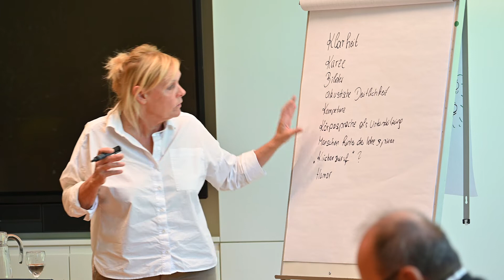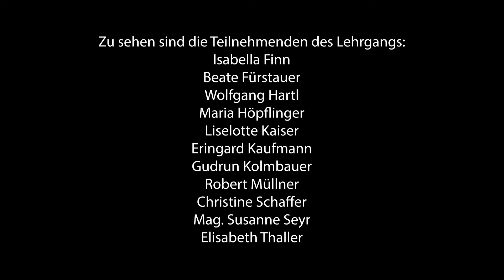„Aktiv im Alter – Gemeinsam gestalten“, Teil 4 ZUSAMMENSCHAU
Eine aktive Lebensgestaltung und lebenslanges Lernen eröffnen älteren Menschen vielfältige Möglichkeiten zur Teilhabe an gesellschaftlichen Entwicklungen und für ein selbstbestimmtes Leben. In dem auf der Grundlage aktueller wissenschaftlicher Erkenntnisse entwickelten Lehrgang werden jene Kompetenzen vermittelt, durch die Absolvent:innen dazu befähigt werden, selbständig alltagspraktische und bedarfsorientiere Angebote entwickeln und durchzuführen zu können.
Mit vier Videos wird der im Auftrag des Sozialministeriums vom Netzwerk Bildungsberatung Salzburg durchgeführte Lehrgang „Aktiv im Alter-Gemeinsam gestalten“ vorgestellt: Der Lehrgang, Didaktik und Methodik, Die Teilnehmenden und ihre Projektideen, Zusammenschau.

"Aktiv im Alter – Gemeinsam gestalten 2022“
Vier Kurzfilme über die Entwicklung und Umsetzung von
Kooperationsprojekten durch ältere Menschen
im Auftrag des Bundesministeriums für Soziales, Gesundheit,
Pflege und Konsumentenschutz
Kameras: Sol Haring & Monika Rabensteiner
Schnitt: Sol Haring
Ton: ursprung tonträger
Inhaltliche Beratung: Dr.in Elisabeth Hechl
sol haring film 2022